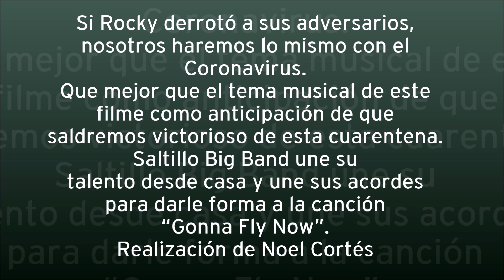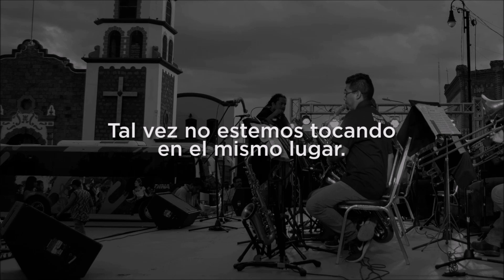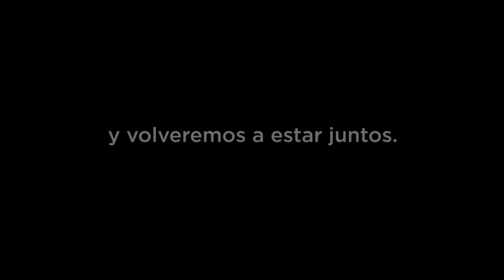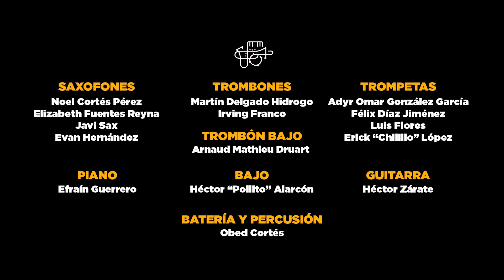Saltillo Big Band “Gonna Fly Now”.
Si Rocky derrotó a sus adversarios, nosotros haremos lo mismo con el Coronavirus. Que mejor que el tema musical de este filme como anticipación de que saldremos victorioso de esta cuarentena. Saltillo Big Band une su talento desde casa y une sus acordes para darle forma a la canción “Gonna Fly Now”. Realización de Noel Cortés